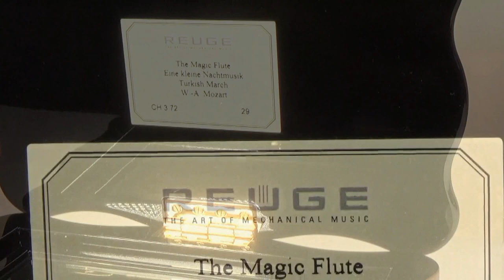Reuge Serpentine Case Music Box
Elegantly cased musical box made by Swiss firm Reuge of St. Croix.

The unblemished case houses a pristine 72 note Reuge musical movement. Every note played is crystal clear and as sharp as the day it was made. Musical perfection in a luxurious case.

Movement has been fully serviced by our craftsmen.